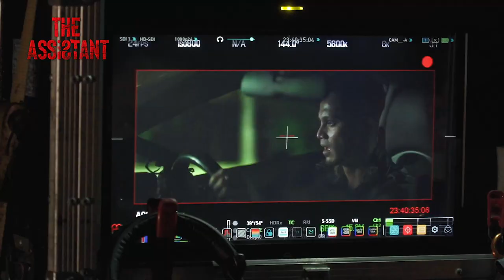The Assistant - Behind the scenes: Filming Sets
Let's take a quick look at our film sets! TheAssistant is now in cinemas, get your tickets now!!!